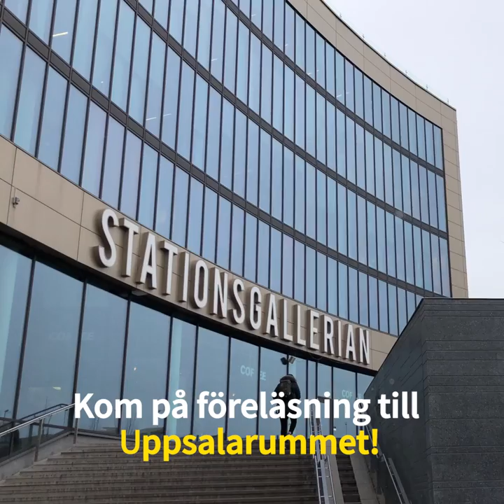Välkommen till vårens föreläsningar i Uppsalarummet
Vårens kostnadsfria föreläsningar i Uppsalarummet!
Har du besökt Uppsalarummet? Här kan du lära dig mer om arkitektur, stadsplanering, hållbar utveckling och delta i våra kostnadsfria föreläsningar.  I Uppsalarummet kan du även se en stor stadsmodell över Uppsala. Uppsalarummet är inne i Stationsgallerian på Stationsgatan 12.